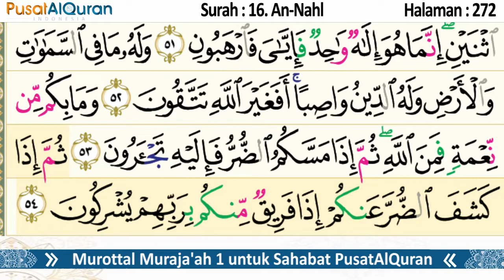Murottal Harian - Halaman 272 - Untuk Ashar - Murottal Muraja'ah 1